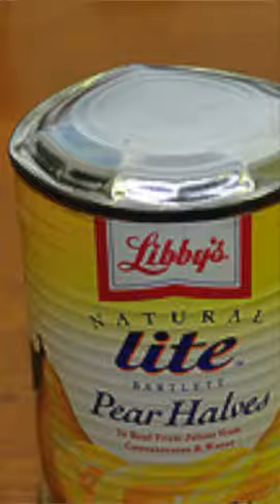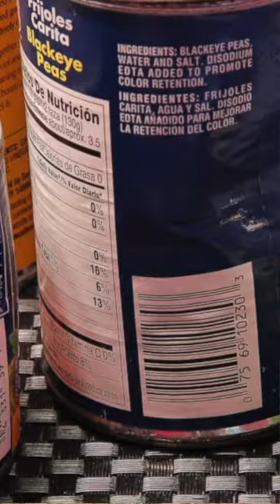Nena TIPS: Como mejor usar alimentos en enlatados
Hoy quiero hablarte de algo muy importante... y es que a veces no tomamos en cuenta ciertas cosas que pueden perjudicar nuestra salud… El uso de las latas !

Sigue todos estos tips para garantizar que estos productos estén en buen estado y puedas consumirlos 💚